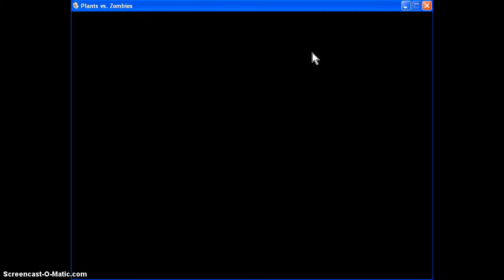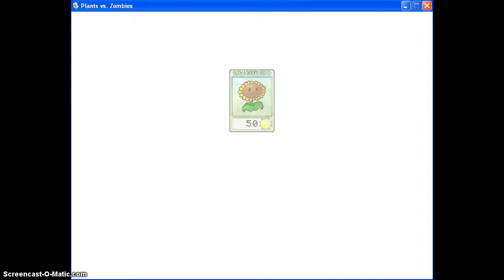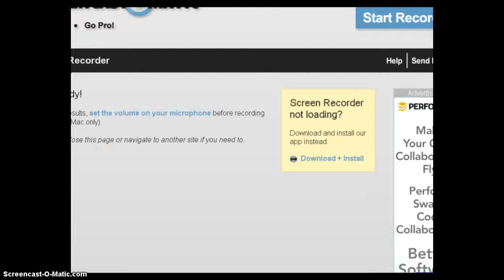plants vs zombies part 1: cone mania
level 1:boring level 2:sunny level 3:explosive level 4:antiplant